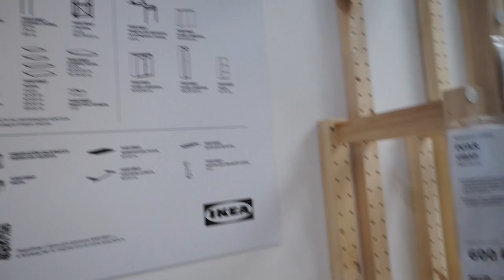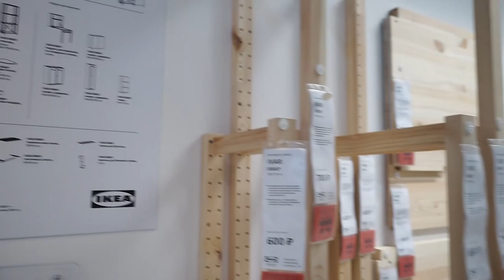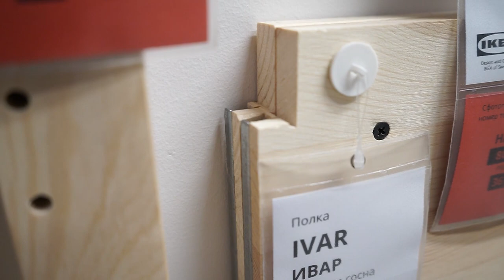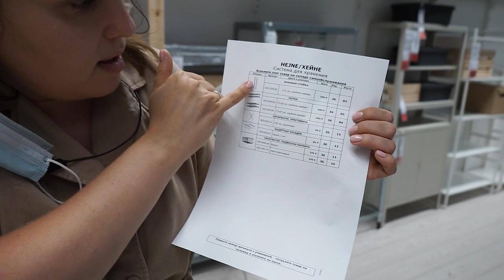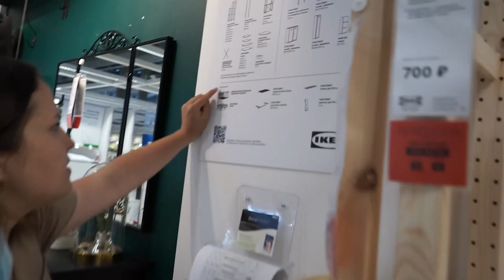Стеллажи серии ИВАР ИКЕА. Детальный обзор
⏩⏩⏩📑ТАЙМКОД 📑⏪⏪⏪
БОКОВЫЕ СТОЙКИ:
1:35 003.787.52 глубина 30 высота 124
1:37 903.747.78 глубина 50 высота 124
2:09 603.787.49 глубина 50 высота 179
2:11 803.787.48 глубина высота 226
ПОЛКИ:
2:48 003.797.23 угловая глубина 30
2:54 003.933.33 глубина 30 длина 83
2:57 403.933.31 глубина 30 длина 42
3:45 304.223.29 штанга 3:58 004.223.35 полка проволочная
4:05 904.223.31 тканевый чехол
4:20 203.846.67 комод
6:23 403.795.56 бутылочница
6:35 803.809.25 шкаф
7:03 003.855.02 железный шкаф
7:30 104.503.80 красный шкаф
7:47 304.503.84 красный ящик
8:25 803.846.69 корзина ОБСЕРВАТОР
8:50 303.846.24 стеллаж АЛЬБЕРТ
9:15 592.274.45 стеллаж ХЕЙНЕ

Наши контактные данные.
430003 республика Мордовия. город Саранск. ул.Большевистская 85
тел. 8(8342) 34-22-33